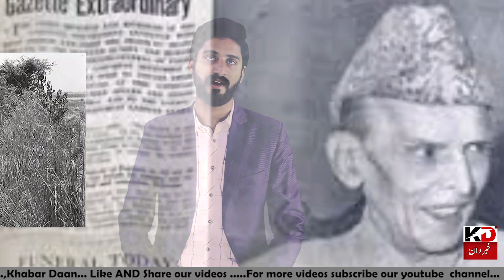History of Pakistan #03| When A General Refused Quaid-e-Azam's Order | In Urdu||Khabardaan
Here we are making History of Pakistan in very interesting style in Urdu - Hindi language. We are making History of Pakistan in very interesting style in Urdu - Hindi language. We are producing it in a way that you'll love it. It's the best way to explain the history of Pakistan ever. The best videos on history, science, life and entertainment are uploaded here twice a week and sometimes more than two times a week.